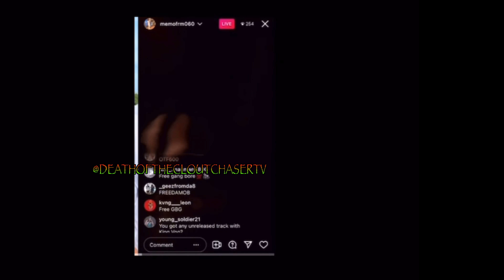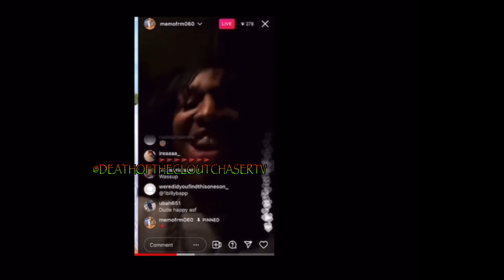Lil Durk & Memo600 on Muwop, CThang, Kenny Mac, Los & C Murda K!lling FBG Duck "I'm Just a Rapper"